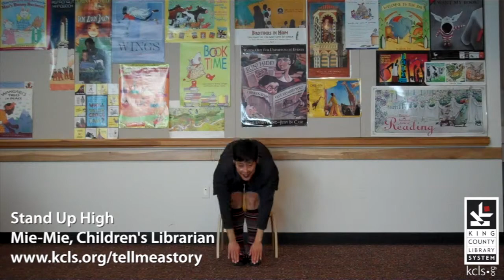Stand Up High